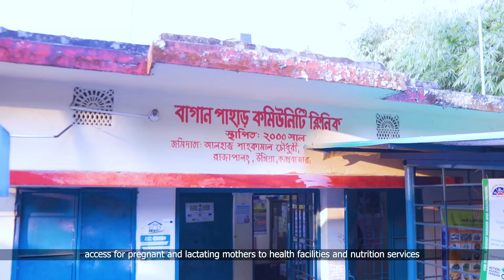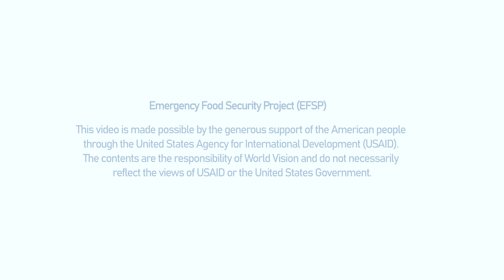USAID-World Vision Cash for Work Intervention under EFSP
English documentary on Cash for Work intervention of USAID's Emergency Food Security Project implemented by World Vision in Rohingya refugee camps and host community